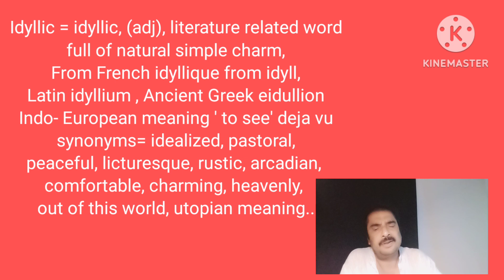Idyllic literature related word explained in Bengali by @ Honours Bros Educational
Idyllic literature related word explained in Bengali by @ Honours Bros Educational Channel presentation